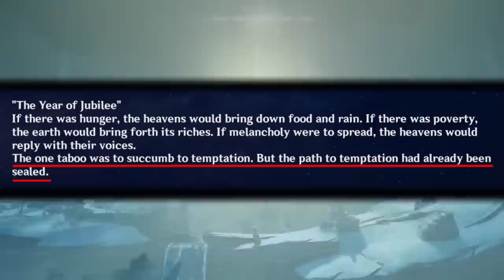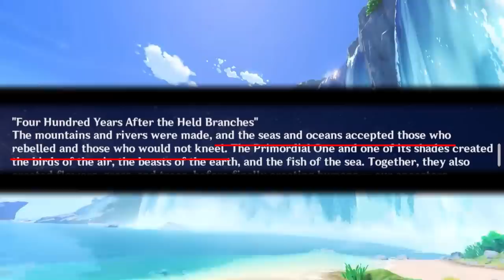What Everything in Fontaine Means to Furina & Neuvillette | Genshin Impact 4.0, Lore & Theory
00:00 Start
00:30 Diluvian Periods
04:17 Justice and Law Energy
08:41 Lyney, Lynette, & Freminet
10:17 Oceanids & The Amrita
11:01 Marechaussee Navia Line
12:25 Neuvillette
13:21 Furina
14:11 Melusine
14:35 Steambird
15:15 Arlecchino